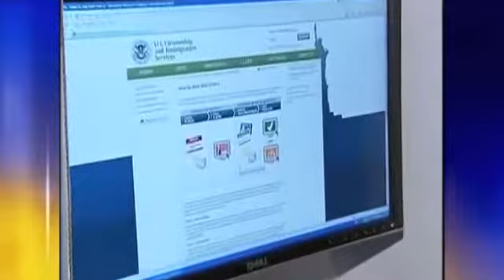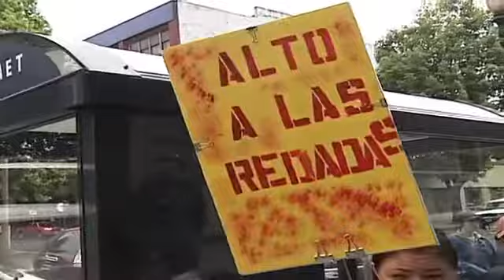Justicia Sin Fronteras: E-verify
&lt;p&gt;Si el proyecto de ley e-verify fuera aprobado, tendría impactos grandes en Oregon.&lt;/p&gt;